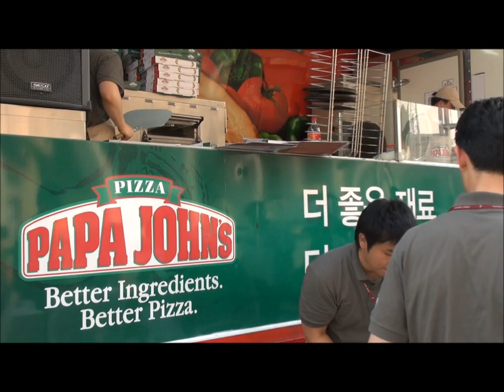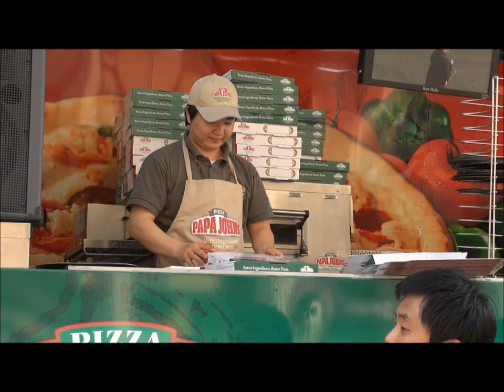파파존스데이 넥센히어로즈vs엘지트윈스 5월8일(화)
5월8일 (화) 목동야구장에서 열린 넥센히어로즈와 엘지트윈스와의 경기날 히어로즈의 스폰서 파파존스에서 "파파존스데이"가 열렸습니다.  경기장 밖에서는 입장하는 관중들을 대상으로 즉석에서 피자 제작이 가능한 피자트럭 '매직카'를 이용하여 따뜻한 피자를 제공하였습니다.